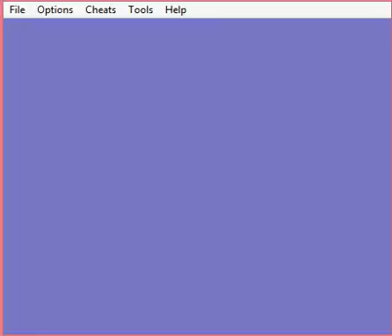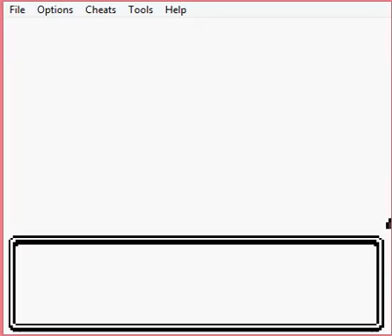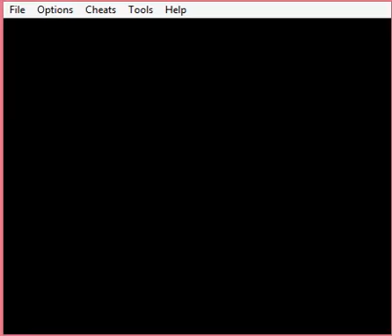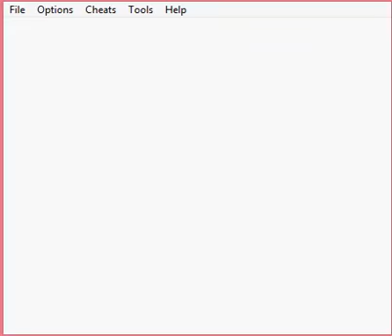Pokemon Crystal random Evo's moves, types part 10 - Voltorb + Spore = OP